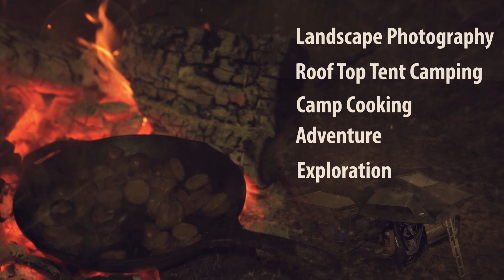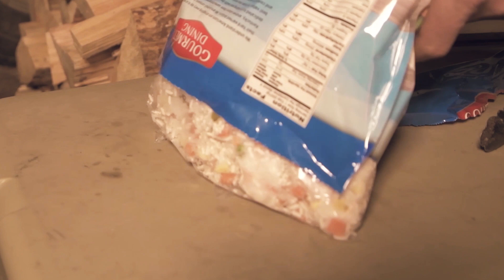Camping Under the Weather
Even though I still a bit under the weather from being sick the week before I still made it out for a couple of days of camping.